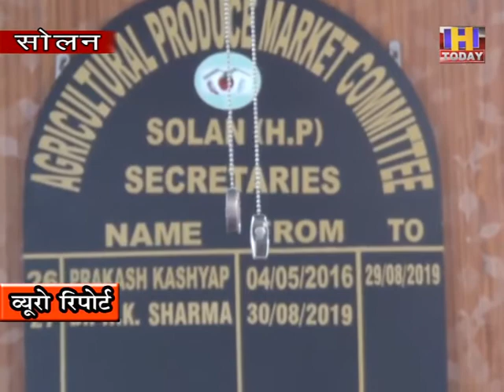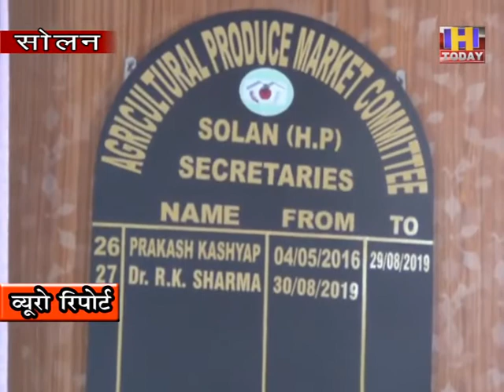18 june 14 सेब सीज़न के लिए खरीददारों और मज़दूरों का एपीएमसी सोलन कर चुका है प्रबंध :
सेब  सीज़न के लिए खरीददारों और मज़दूरों का एपीएमसी सोलन  कर चुका है प्रबंध   : सचिव आर के शर्मा
सोलन सेब मंडी में किसी भी बागबान को नहीं होने दिया जाएगा नुक्सान : सचिव आर के शर्मा
सभी तरह के डर दिमाग से निकालें बागबान और  खुल कर सोलन मंडी में करें सेब का व्यापार :  सचिव आर के शर्मा